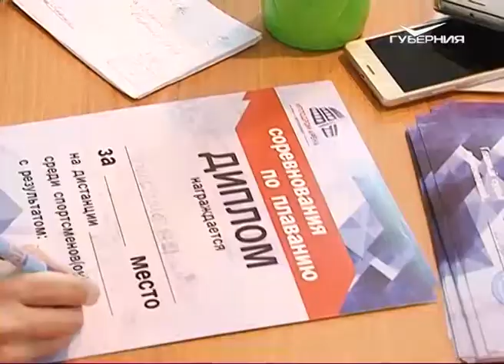В Самаре прошли IV детские соревнования по плаванию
Самому маленькому участнику - 4 года. 212 пловцов не только боролись за первые медали в своей жизни, но и установили новые рекорды.